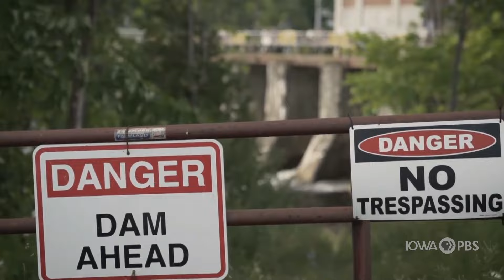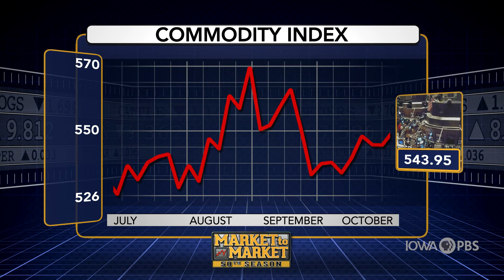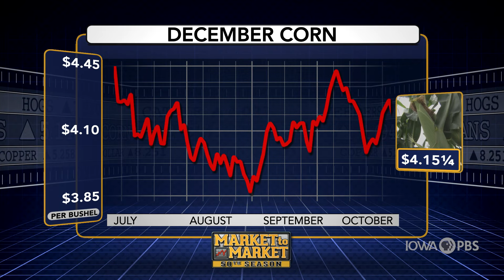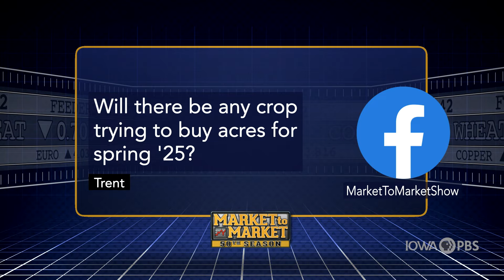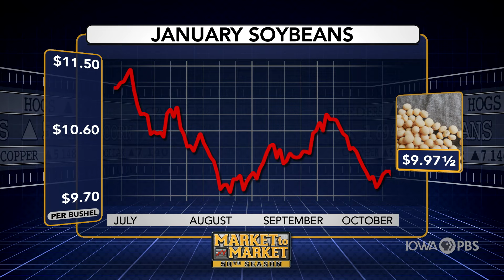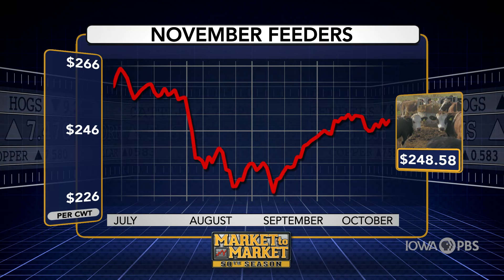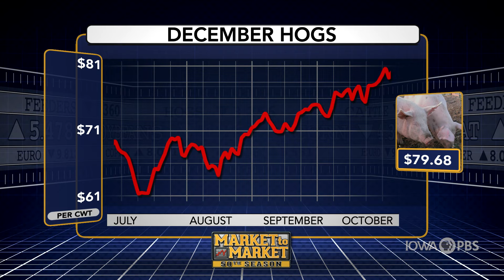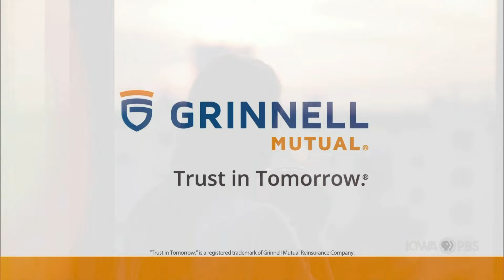Market to Market - October 25, 2024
On this edition of Market to Market ...

BRICS nations gather in Russia for a summit. A simple strategy to lower temperatures and open up miles of new habitat. And, commodity market analysis with our senior market analyst John Roach.